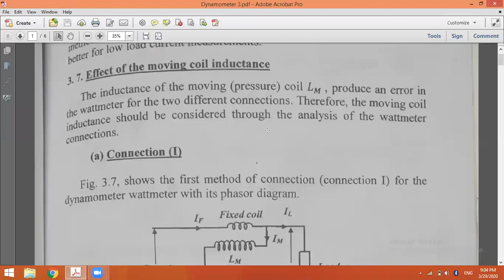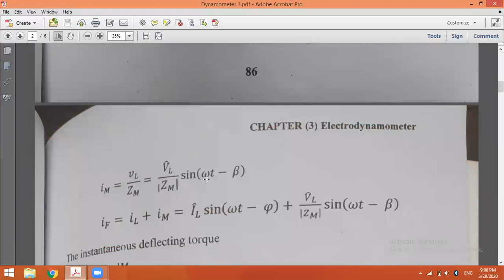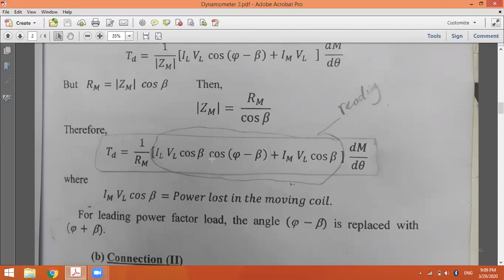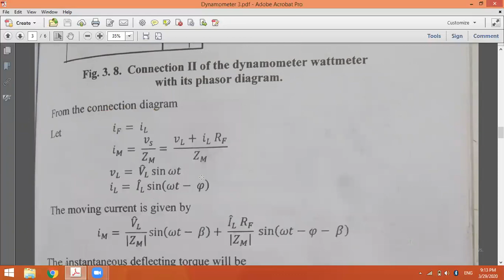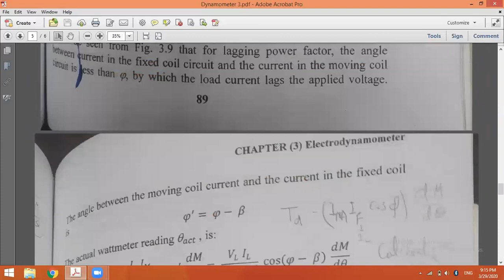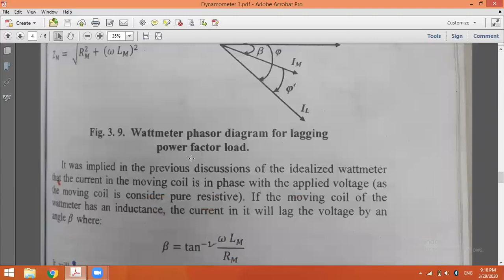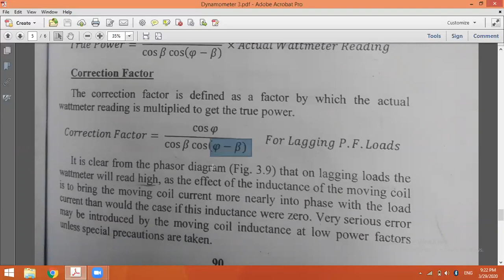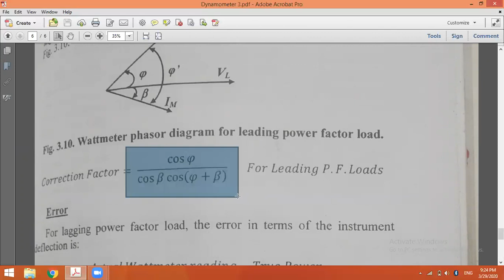Dynamometer 3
Dr Khaled Abdel 3ati